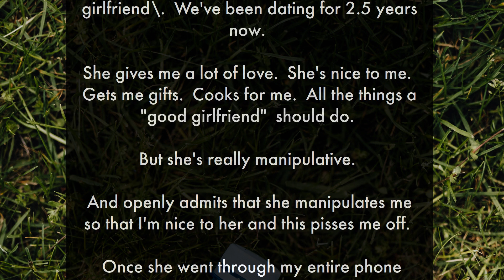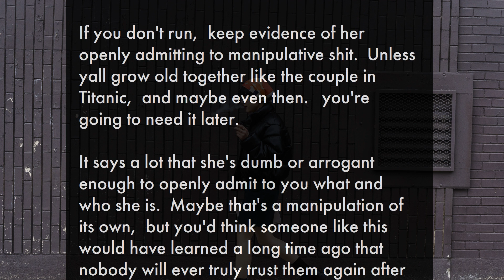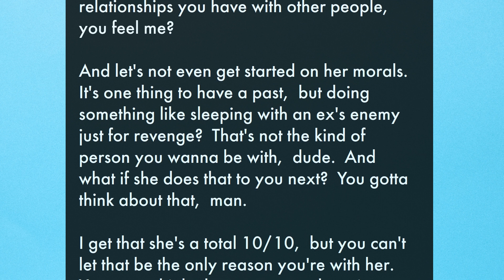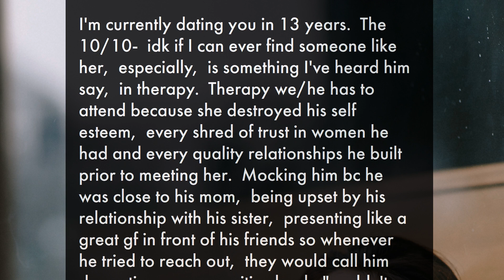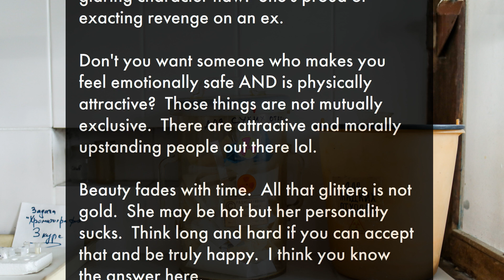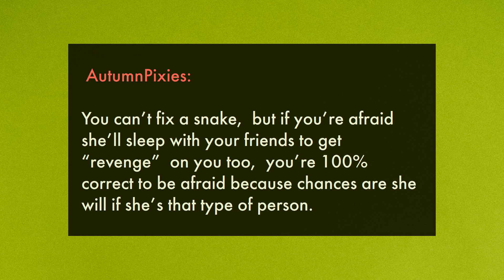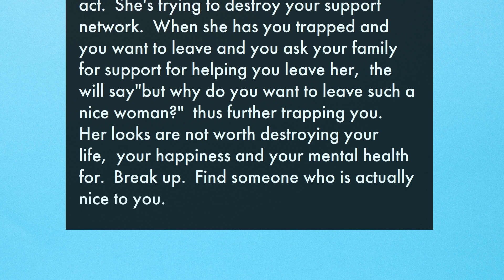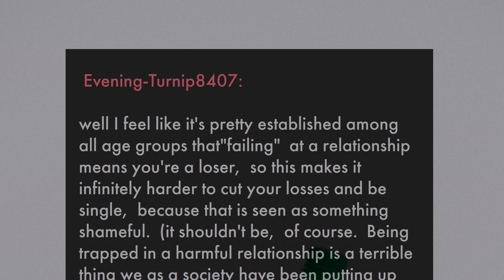Should He Stay or Should He Go? - Real Story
Is your girlfriend too good to be true? This 24-year-old man has been dating his 23-year-old girlfriend for 2.5 years, but he's starting to realize that she's manipulative and has questionable morals. Could this be a toxic relationship?

Discover the key to lasting relationships with our next must-watch video!